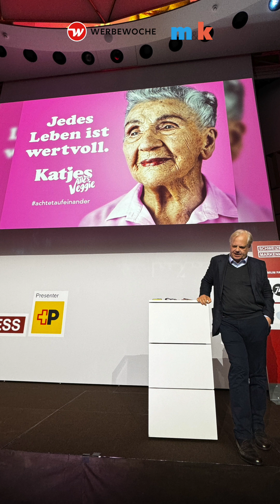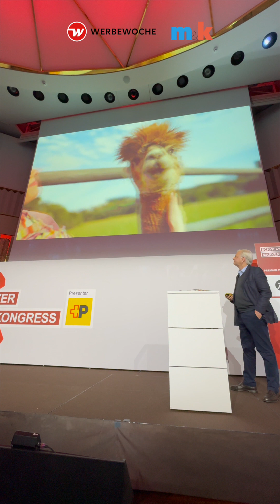Marketing als Spielidee: Organisation und Kreativität und im Einklang –Tobias Bachmüller v. Katjes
Tobias Bachmüller, Geschäftsführer und CMO von Katjes, erklärt auf dem Schweizer Markenkongress, wie Katjes' vegane Ausrichtung als Spielidee das Marketing revolutioniert und warum Kreativität nicht durch Kontrolle getrübt werden sollte.

Im Interview mit dem Fachmagazin- und -Onlineportal m&k werbewoche.ch auf der Bühne des Schweizer Markenkongress im Dolder in Zürich erläutert Tobias Bachmüller, geschäftsführender Gesellschafter und CMO von Katjes, die Marketingstrategie des Unternehmens. Inspiriert vom Zitat des aktuell erfolgreichsten Fussballcoach der Welt, Carlo Ancelottis, dass Fussball aus Verteidigung (Organisation) und Angriff (Talent und Kreation) besteht, überträgt Bachmüller dieses Konzept auf das Marketing.

Katjes hebt sich von seinen Wettbewerbern ab, indem es vollständig auf Gelatine verzichtet und stattdessen Stärke verwendet. Diese «verteidigungsfähige Eigenschaft» beginnt in der Fabrik und wird positiv an den Verbraucher kommuniziert, ohne dabei auf Schockbilder zu setzen. Stattdessen betont Katjes den Wert jedes Lebens und setzt auf fröhliche, positive Werbebotschaften mit tierischen Motiven.
Bachmüller hebt hervor, dass Kreativität durch einfache, klare Botschaften gefördert wird – bei Katjes ist dies das Wort «vegan».

Ein mutiges Beispiel aus der Plakatwerbung war die Darstellung einer Muslima, die für Diskussionen sorgte. Ein weiteres Plakat zeigte eine 107-jährige Frau mit der Botschaft „Jedes Leben ist wertvoll“, was ebenfalls viele Diskussionen anregte, jedoch überwiegend positiv aufgenommen wurde.
Katjes zeigt auch bei wichtigen Ereignissen im Fernsehen Präsenz, etwa mit einem Werbespot während des Eröffnungsspiels der Fussball-Europameisterschaft zwischen Deutschland und Schottland. Bachmüller betont, dass solche Ereignisse eine Gelegenheit bieten, eine breite Zielgruppe zu erreichen, selbst diejenigen, die normalerweise kein lineares Fernsehen schauen.

Abschliessend betont Bachmüller, dass er selber auf dem Schweizer Marketingkongress dank Vorträgen von Weleda, On oder Schweiz Tourismus viel gelernt hat und die Veranstaltung schätzt, da sie den Austausch von Wissen und Erfahrungen fördert.

Das Gespräh führte Redaktor Beat C. Hürlimann